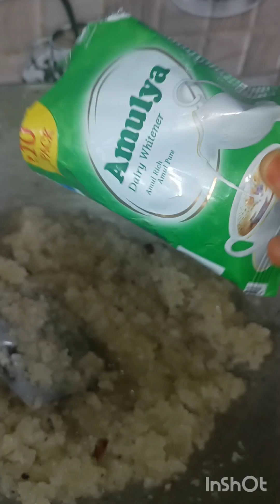Ek Bar banaye saalo Tak khayen nariyal ke laddu desi tarike se 😋😋 yummy yummy tasty 😍😍